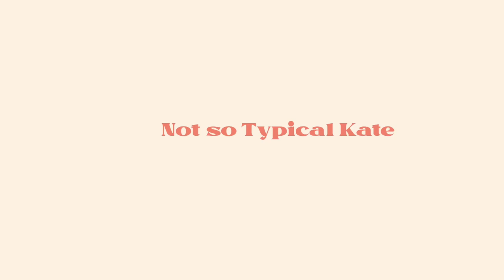The Green Paper on Disability Reform / My main Concerns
In this video I outline my main concerns with the proposed changes to disability payments in ireland

Instagram & tiktok kateannrowan

Facebook notsotypicalkate